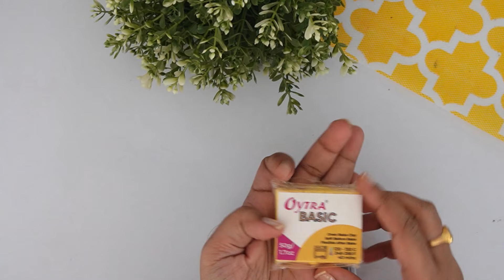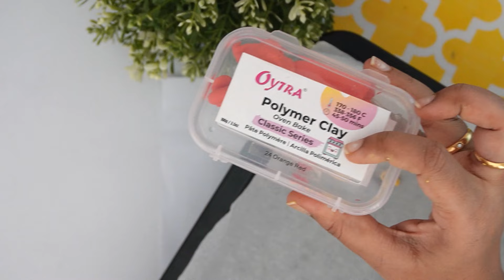How to Make Miniature Clay Bananas - Easy DIY Tutorial | Telugu Craft by Handmade by Ranjitha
Welcome to Handmade by Ranjitha! In this tutorial, we will learn how to make adorable miniature clay bananas. Perfect for miniature enthusiasts, dollhouse collectors, or anyone looking to add a cute touch to their craft projects. Let's get started!

Materials Needed:

 Polymer Clay:
Yellow

    Clay Moulds:  (optional but helpful)

    Clay Tools: Sculpting tools, needle tool, or toothpick

    Paintbrushes: Fine-tipped for detailing

    Sealer or Varnish: To give a glossy finish (optional)

Some video suggestions that might interest you

BEGINNER SEWING AND TAILORING TUTORIALS

CROCHET TUTORIALS IN TELUGU

KIDS CRAFT TUTORIALS